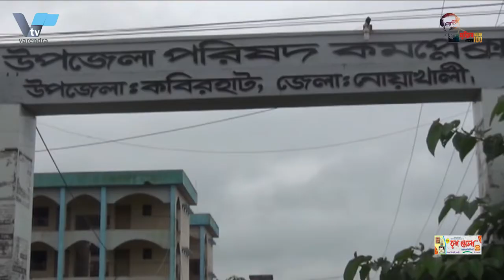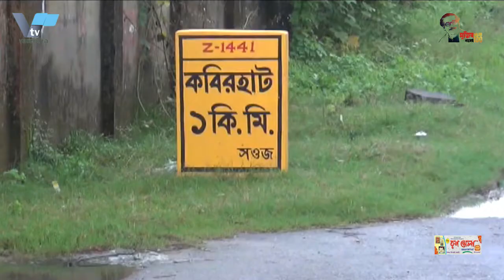অক্টোবরে চালু হচ্ছে বহুল প্রতিক্ষিত রাজশাহী - কক্সবাজার ফ্লাইট